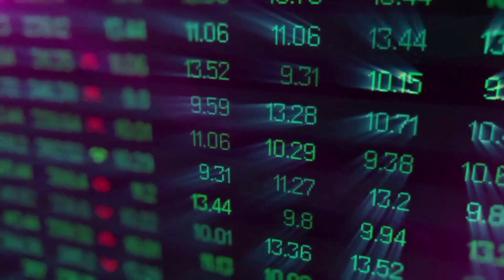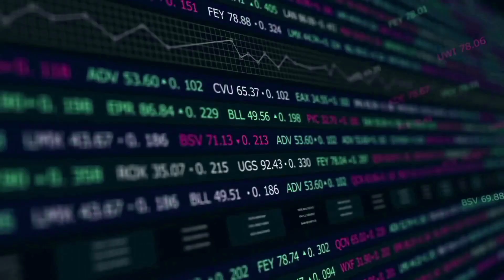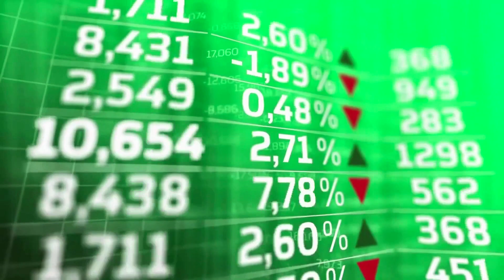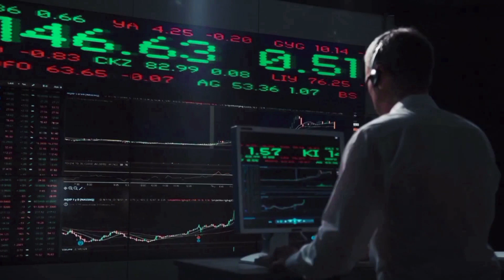TERRA CLASSIC WILL SKYROCKET NEXT YEAR!! - LUNC PRICE PREDICTION UPDATES & NEWS